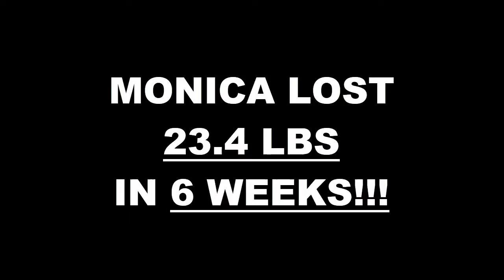El Cajon Fitness 6 Week Challenge Results - Monica Ellis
We will now check the result of Monica's 6 week weight loss challenge!